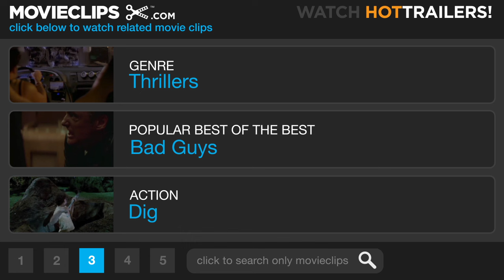Deliverance (6/9) Movie CLIP - The Burial (1972) HD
CLIP DESCRIPTION:
The men hide the body of the Mountain Man (Bill McKinney) by buring him in the woods.

FILM DESCRIPTION:
Like such other early '70s Hollywood films as Sam Peckinpah's Straw Dogs (1971), Deliverance ponders violent instincts and definitions of manhood, ideas made all the more pressing by the period's escalating violence and assault on traditional gender roles. Regardless of these headier concerns, the critically praised realism of the action scenes on the river, with the actors performing a lot of the stunts, helped make the film a hit. Shooting on location on the Chattoga River in Georgia, cinematographer Vilmos Zsigmond captured the appeal and the peril of the river's pristine isolation, enhancing both the adventure's visceral thrills and Dickey's philosophical inquiry into man's true nature. Deliverance was nominated for three Academy Awards, including Best Picture and Best Director, although Dickey's screenplay of his novel was passed over, as was Reynolds' star-making turn. With its chilling sense of infinite menace, Deliverance spoke to contemporary anxieties over what anyone could do, given the right (or wrong) circumstances.

CREDITS:
Cast: Jon Voight, Burt Reynolds, Ned Beatty, Ronny Cox
Director: John Boorman
Producers: John Boorman, Charles Orme
Screenwriters: James Dickey, John Boorman